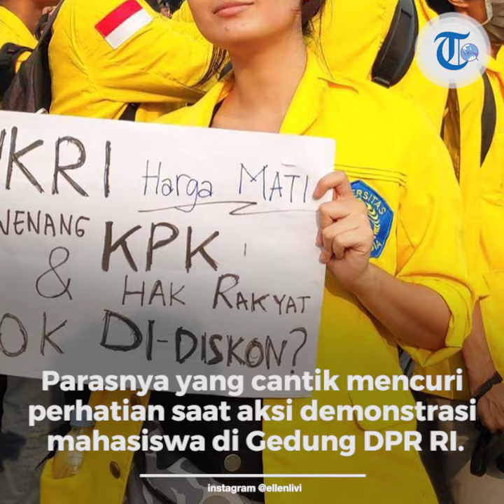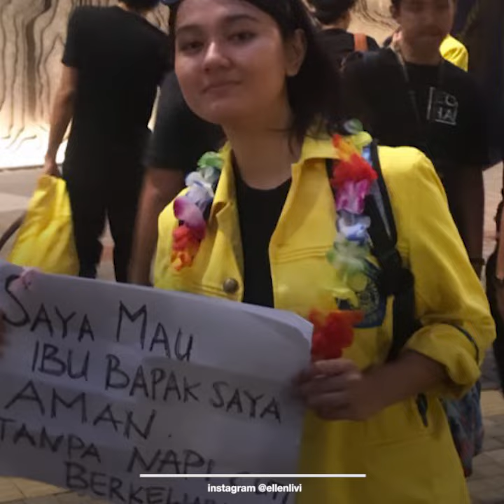Sosok Livia Ellen, Mahasiswi UI: Gadis Cantik yang Curi Perhatian saat Demonstrasi Mahasiswa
TRIBUN-VIDEO.COM - Mahasiswi Universitas Indonesia (UI), Livia Ellen, wajar kecewa ketika parasnya yang cantik mencuri perhatian saat aksi demonstrasi mahasiswa di Gedung DPR RI.

Livia Ellen wajar kecewa karena bukannya substansi demo yang dijadikan subjek dari foto-fotonya yang beredar.

Melainkan, sosok cantiknya Livia Ellen yang justru menjadi perhatian warganet.

Padahal, sejatinya, Livia Ellen justru punya seabrek kegiatan yang patut anak Millennial, generasi sezaman Livia Ellen, dicontoh.

Livia Ellen lantas bersuara terkait anggapan tersebut melalui sebuah kicauan yang diwakili sobatnya.

Dilansir TribunJakarta.com dari Hai Online, Livia Ellen mengaku kecewa orang-orang cuma melihatnya sebagai objek, bukan membahas apa yang ia suarakan.

“Sejumlah orang ngeshare foto gue sebagai objek, bukan topik yang ditulis di poster yang jadi objek. Kecewa sih,” katanya.

Kicauan-kicauan viral tentang mahasiswi saat demo.

“In the other hand, kalau soal posting yang gue share di IG gue dan jadi viral bonus aja apa yang mau disuarakan bisa dibaca orang-orang,” lanjutnya.

Livia Ellen bahkan kecewa seorang fotografer senior yang ia hormati cuma melihat aksinya sebagai objek belaka.

Kini kicauan sang fotografer sudah dihapus.